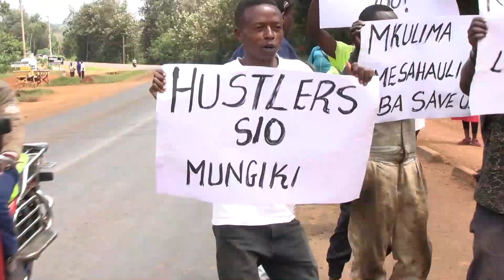RUTO IN BIG TROUBLE AS KIKUYUS FROM KIRINYAGA HOLD DEMONSTRATION IN SOLIDARITY TO RAILA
Azimio Supporters From Kirinyaga county baricade Embu Mwea Highway to protest over high cost of living 1 cuts.mp4